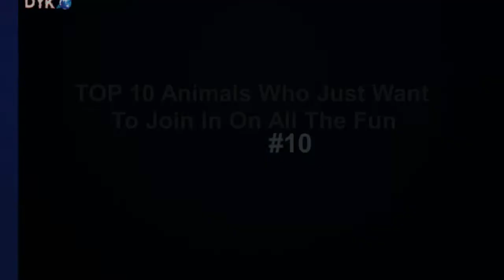TOP 10 Animals Who Just Want To Join In On All The Fun